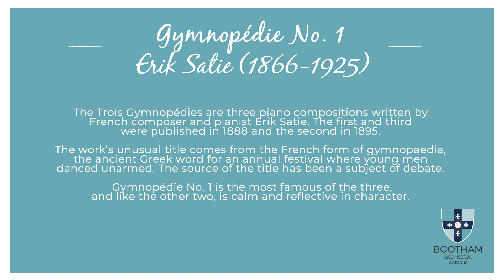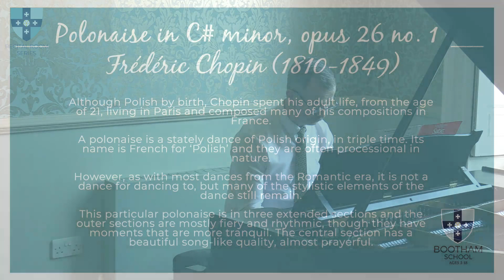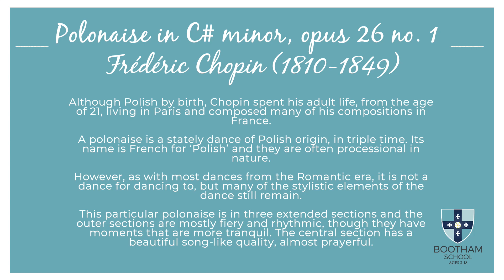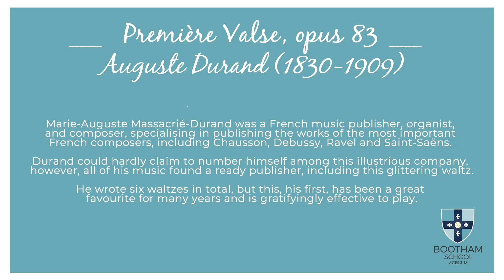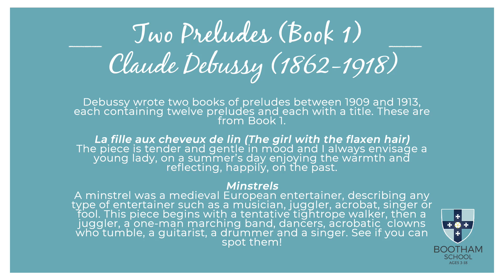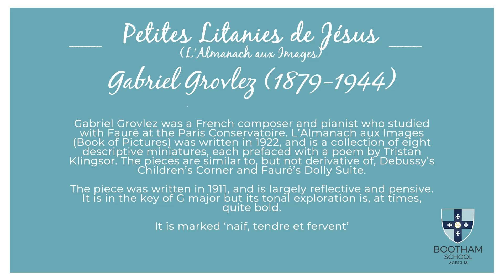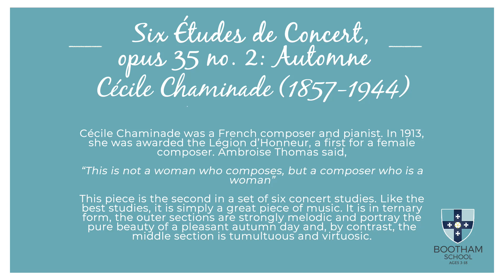Bootham | Virtual Recital Room | Paul Feehan [2020]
This week's promises to be 30 mins of amazing piano playing and lovely music from our very own Paul Feehan, (Director of Music)